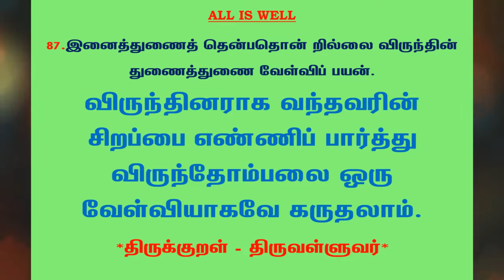#562 | தினம் ஒரு திருக்குறள் - குறள் 87 | Kural 87 - Daily One Thirukkural